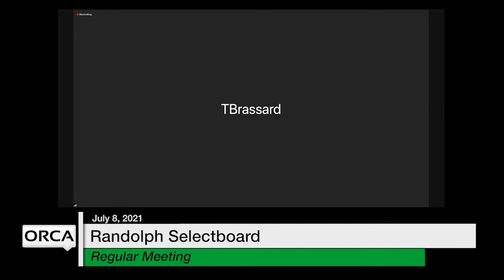Randolph Selectboard - July 8, 2021 [RS]